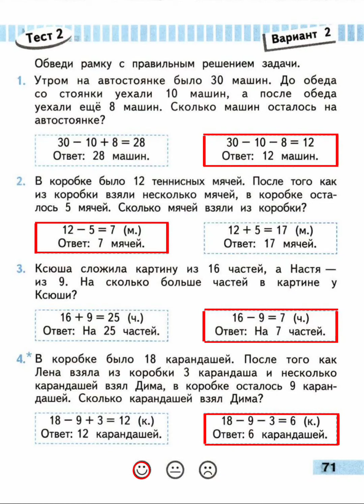ПРОВЕРОЧНЫЕ РАБОТЫ ПО МАТЕМАТИКЕ 2 КЛАСС. СТР.71 ВОЛКОВА. ГДЗ